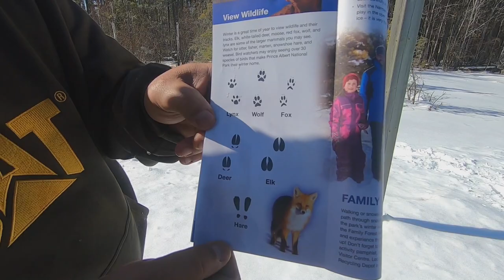কানাডার তুষারের উপর ক্যাম্পিং এবং Elk Ridge Resort ঘুরে দেখা | WINTER SURVIVAL CAMPING | DAY 2/2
This is a part 2/2 of our winter camping vlog at Prince Albert National Park, Saskatchewan. We made it through the night and the next day we made breakfast and toured around Elk Ridge Resort before heading back home. You will see it all in this vlog! We hope you enjoyed our winter camping.